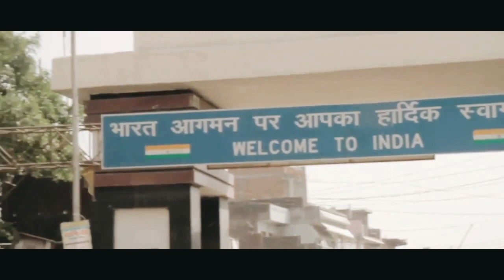Saved from Human Trafficking: A Personal Testimony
Watch to hear from two real women we intercepted BEFORE they were trafficked into a life of slavery.